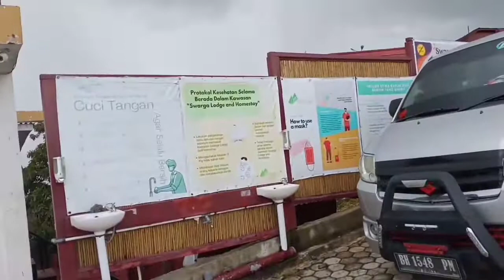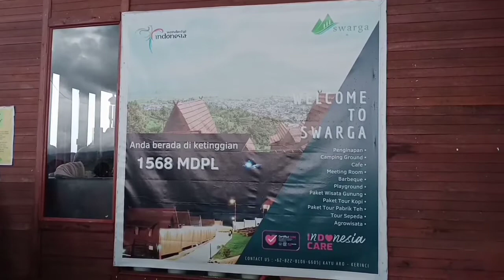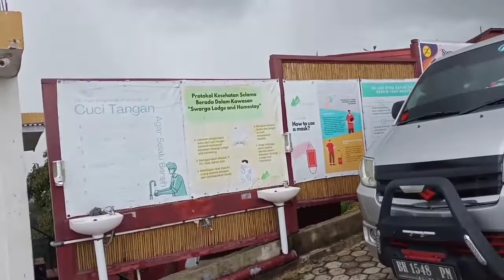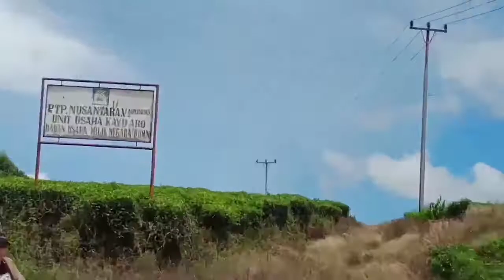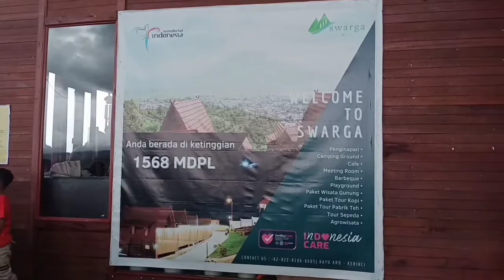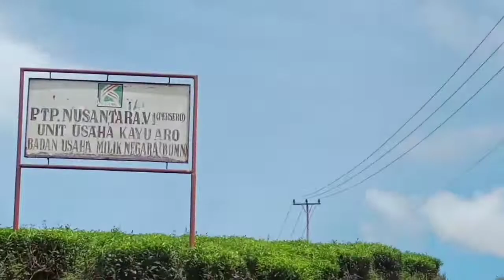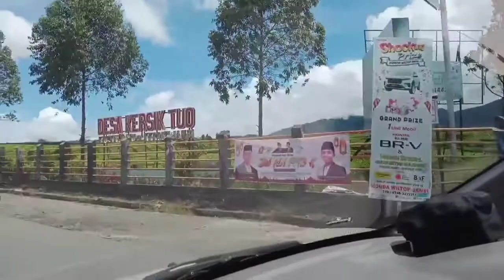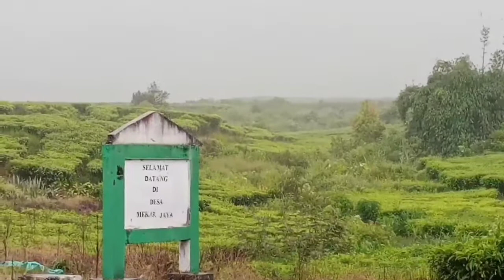Juz 30 | Liburan ke Kayu Aro Kerinci Jambi